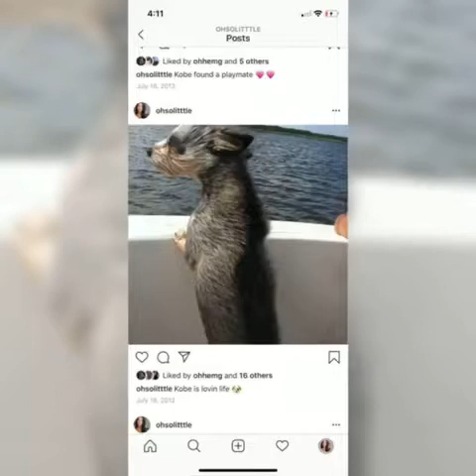🐶 To my favorite hello & my hardest goodbye 🐾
Kobe to my best friend, child, brother, business partner, and biggest fan wrapped up in the cutest little package. 🐾 09/08/06-12/30/19 thanks for 13 years of nothing but pure, unconditional, love 💕